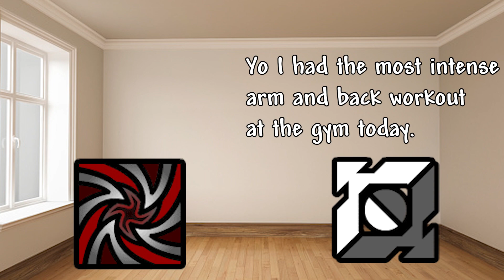very flawed demon | The Flawless 100% [Stream Highlights]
haha funy flaw demon

reverier i am in your walls

Level Info:
Name: The Flawless
Creator: LLLRyanLLL and more
In-Game Rating: Extreme Demon
My Rating: Extreme Demon
Attempts: 4464
Worst Fail: 86%
Gameplay: 2/25
Decoration: 0/25
Song: 2/25
Enjoyment: 5/25
Total: 9/100 (oh yeah oh yeah)

__________________________INFO_____________________________

My Top 5 Achievements:
1. DARKENED
2. Falcon16
3. Shape of The Sun
4. Vibra
5. Wind Storm